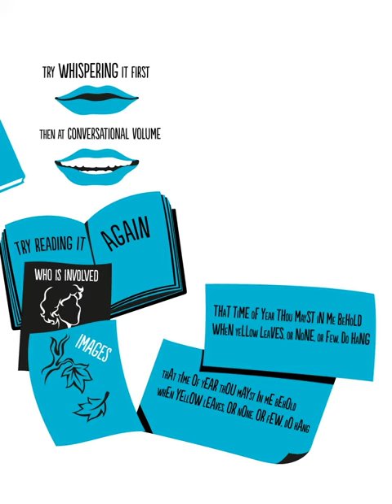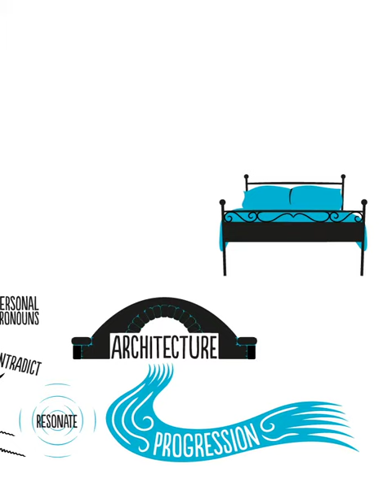Encountering Shakespeare: watch an animation from Shakespeare by Paul Edmondson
Watch an animation from Shakespeare by Paul Edmondson

Ideas in Profile: Small Introductions to Big Topics

Shakespeare is the world's greatest writer. In this lively and authoritative introduction, Paul Edmondson presents Shakespeare afresh as a dramatist and poet, and encourages us to take ownership of the works for ourselves as words to be spoken as well as discussed. We get a wide sense of what his life was like, his rich language, and astonishing cultural legacy. We catch glimpses of Shakespeare himself, how he wrote and see what his works mean to readers and theatre practitioners. Above all, we see how Shakespeare tackled the biggest themes of humanity: power, history, war and love.

Shakespeare scholar Paul Edmondson guides us through the most important questions around Shakespeare and in the process reminds us just why he is so celebrated in the first place.